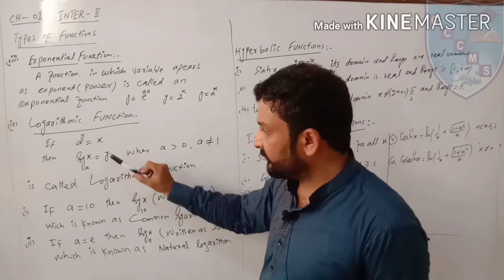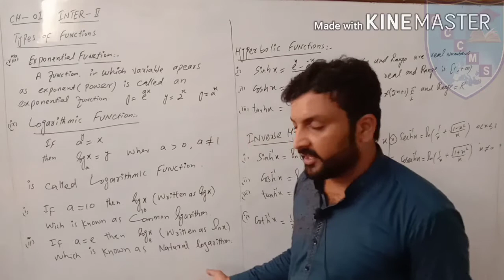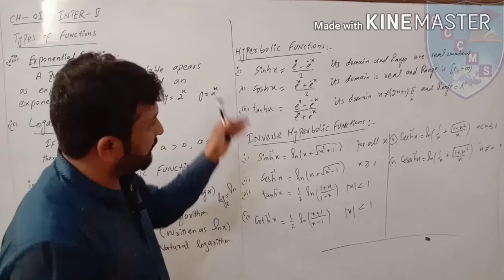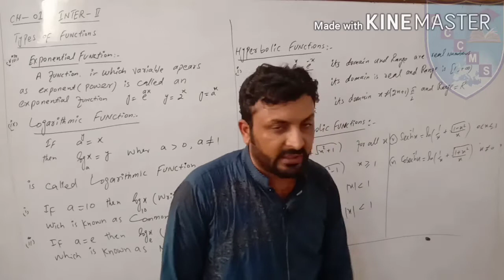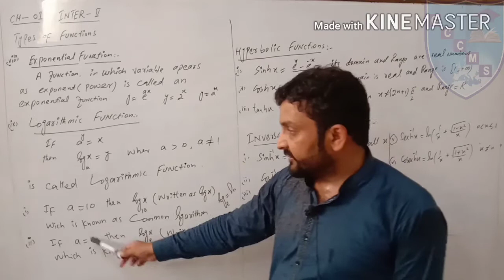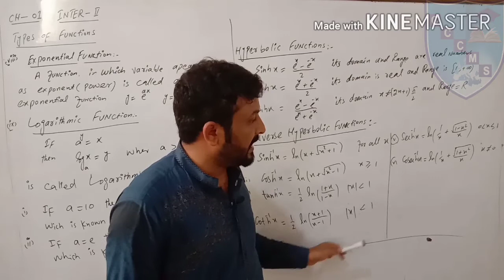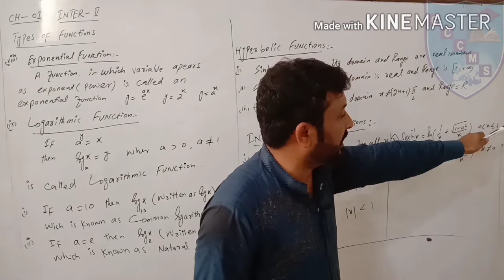MATHEMATICS || 2nd-YEAR || CHAPTER-1 || INTRODUCTION || LECTURE-3 || TYPES OF FUNCTIONS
Prof. Muhammad Abubakar
Comprehensive Girls College Sargodha
English | Mathematics | Sciences | Humanities | Commerce
For Further Details 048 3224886 | 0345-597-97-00 | 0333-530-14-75
Visit us: 2-A Manzoor Colony Near 47 Pul, Sargodha.
کمپری ہینسوگرلز کالج 2۔اے منظور کانونی سرگودھا